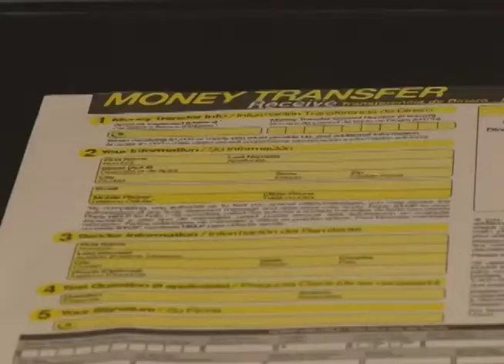CN: Incremento de remesas por políticas migratorias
Los salvadoreños que residen en Estados Unidos temen ser deportados por las políticas migratorias del nuevo presidente, muchos de ellos ya están tomado medidas.